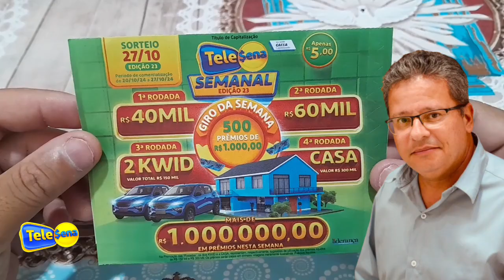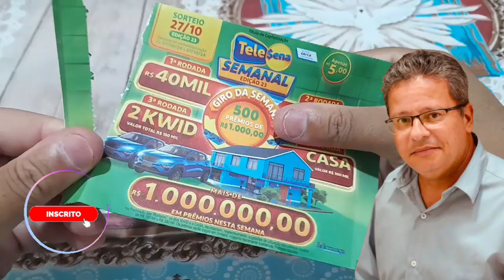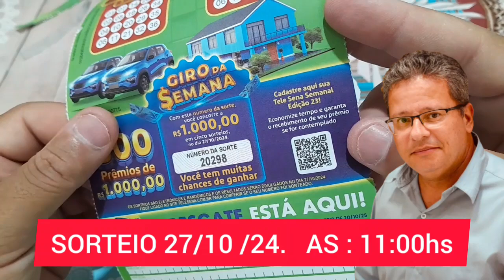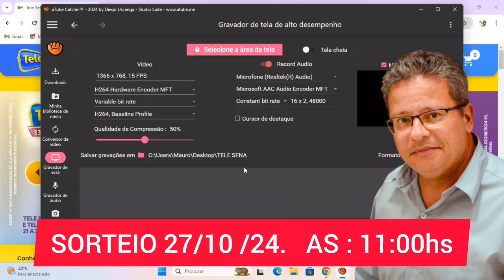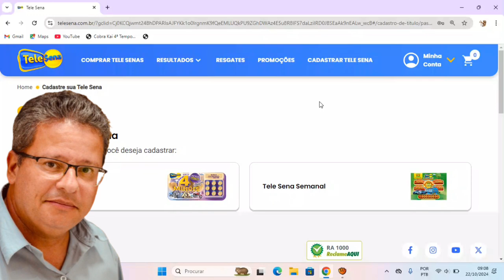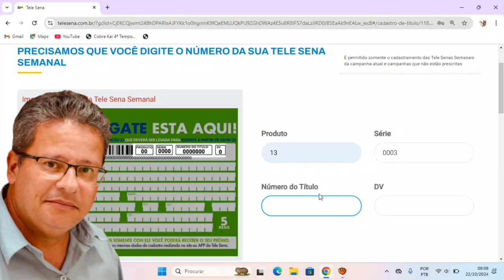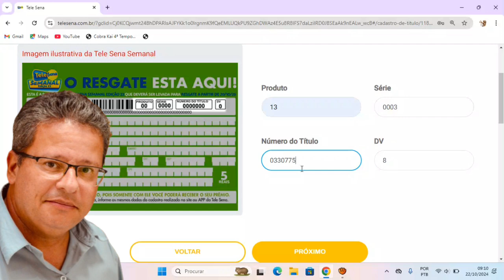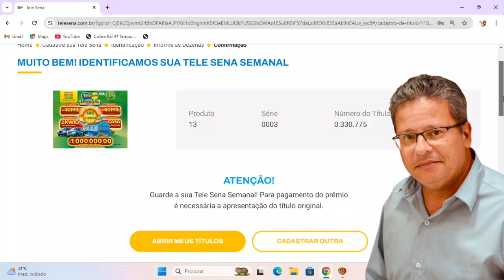Tele Sena Semanal Edição 23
Olá, meu nome é MAURO e este é o meu link para você comprar a sua Tele Sena Com um clique, você escolhe com qual tipo de Tele Sena você quer concorrer a MILHÕES em prêmios.

Demonstre seu Apoio e incentivo Ao canal Tele sena Dominada
De sua contribuição com qualquer valor
Pix: